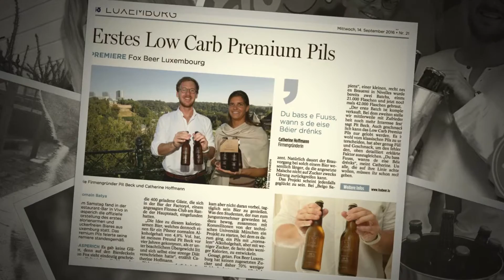Fox Beer Luxembourg - Review 2016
Fox Beer Luxembourg - Year in Review 2016